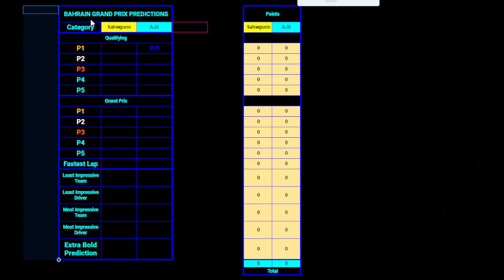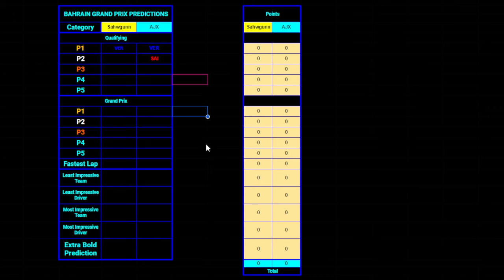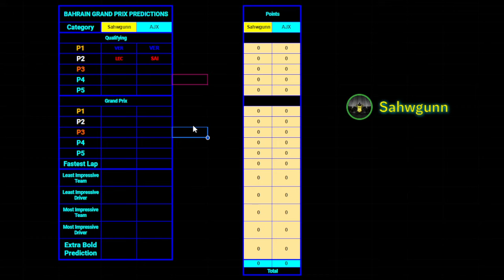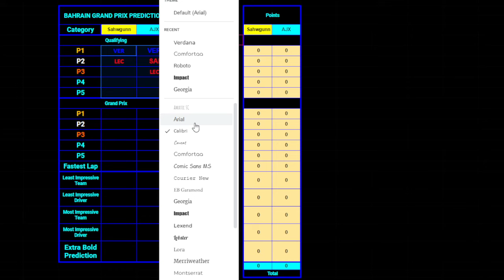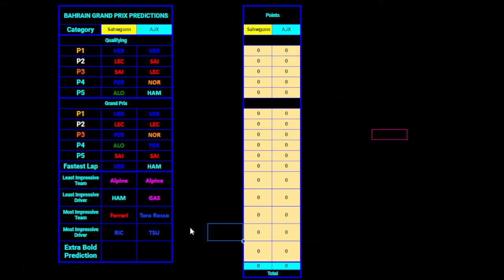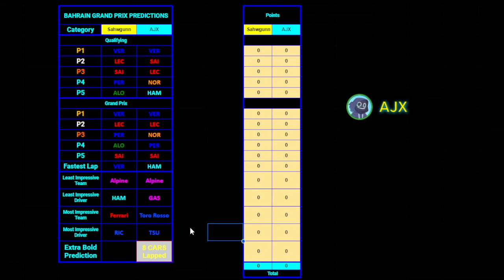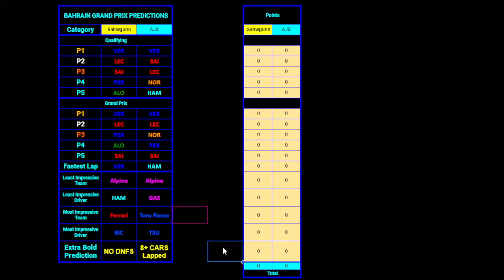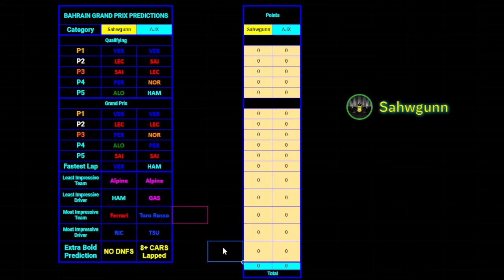F1 2024 Bahrain GP PREDICTIONS w/@AJX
Abu Dhabi GP Predictions! AJX joins me in the podcast!